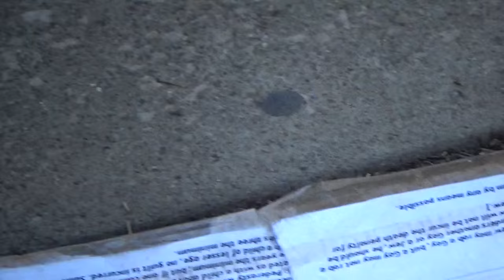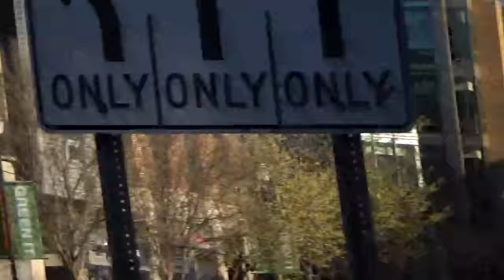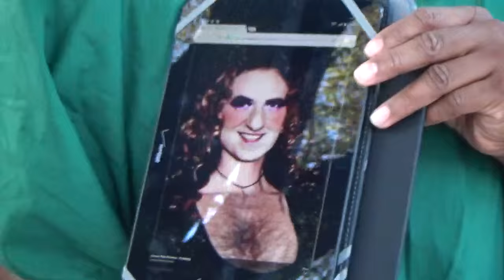THEIR INWARD THOUGHTS ARE THAT THEIR HOUSES SHALL CONTINUE FOREVER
Psalms 49:11 Their inward thought is, that their houses shall continue for ever, and their dwelling places to all generations; they call their lands after their own names.